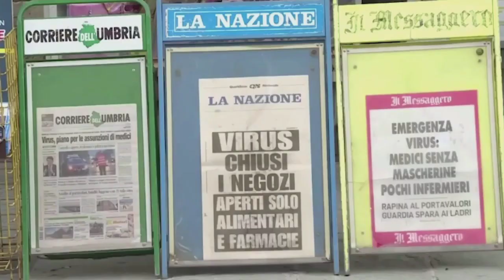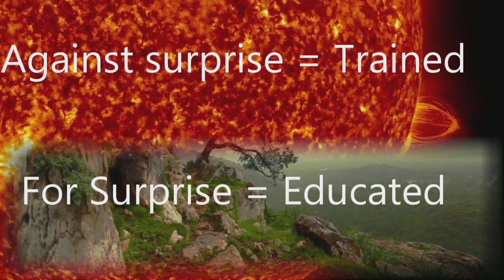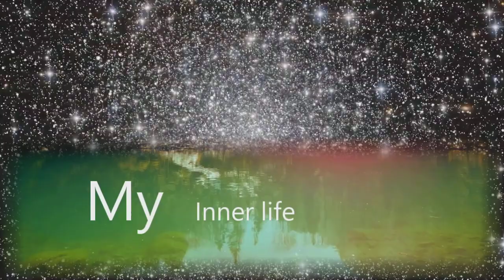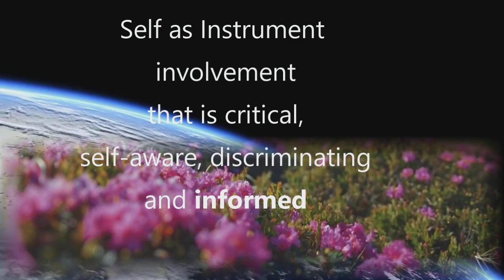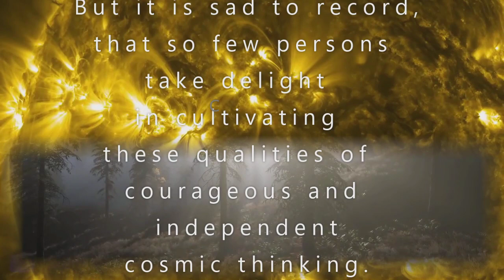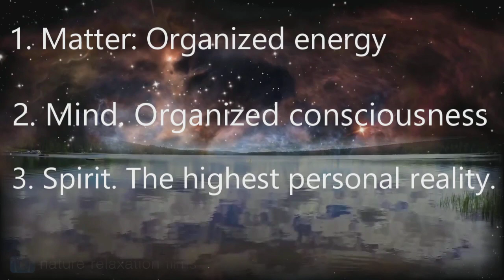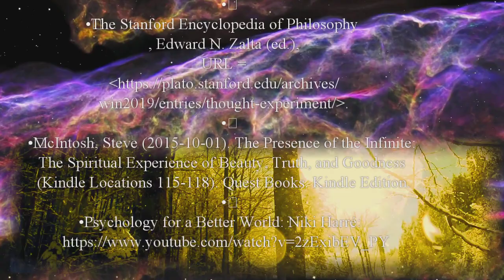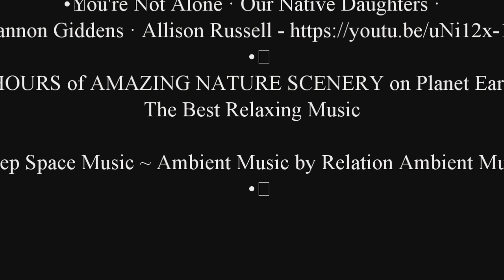11B. Cosmic Briefing 11B Self As Instrument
Cosmic Briefing 11B Self As Instrument is a continuation of Chapter 3, section 3 The Unconscious Civilization, (Cosmic Briefing 11A, Finite and Infinite Games.")
Self As Instrument is this:
How we can learn to Feel sympathy, empathy – kindness – LOVE.
Engaged in the world - but not OF the world.  We Can’t close the curtains, hideout, lock yourself away from the world and say nothing. To know and not do - is worst then to not know. However, we must BE SAFE AND HELP OTHERS TO BE SAFE.  FOLLOW THE RULES OF THE GAME.
Self As Instrument is where one chooses to use their skills and abilities in deliberate and thoughtful ways to assist others in these TROUBLES. In short, they will use themselves as the instrument of change, a concept often referred to as self as instrument. As with any instrument, before one becomes a virtuoso there is learning, practice, and performance, and THAT IS THE GAME.  CAN YOU DO IT?

COME AND PLAY "U B THE WAY," with us.  It's a fun way to deal with this Crisis of Civilization.

God Bless you and keep you safe. GG

.        Credits and Source materials
*  The Urantia Book

• And the people stayed home, a poem about hope in Coronavirus times by Kitty O’Meara
• Finite and Infinite Games: A Vision of Life as Play and Possibility  by James Carse

Always in LOVE GG